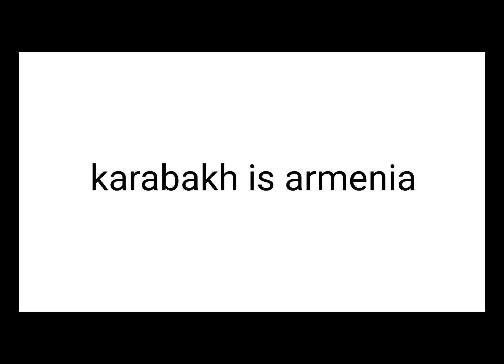Roasting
frick ogism